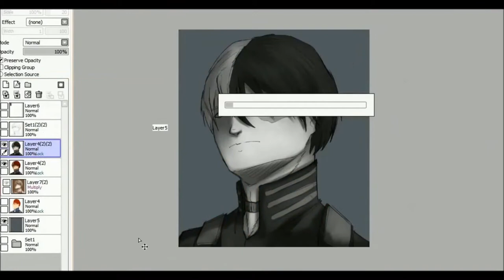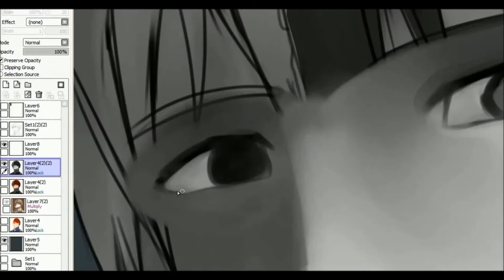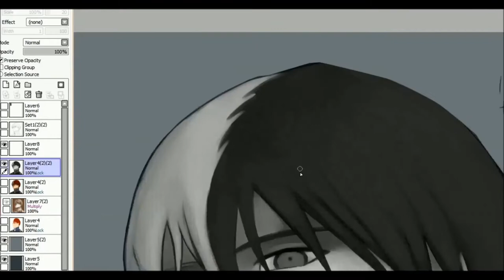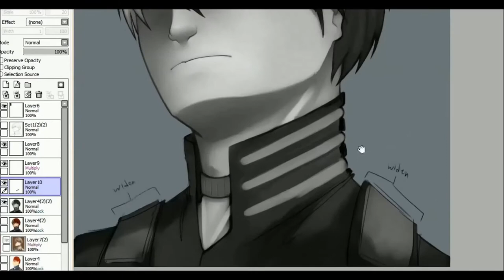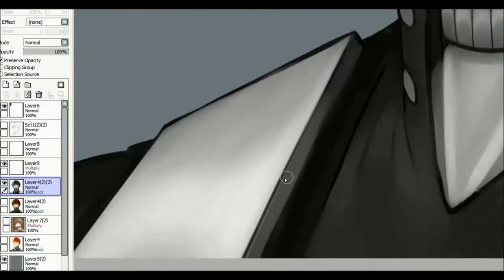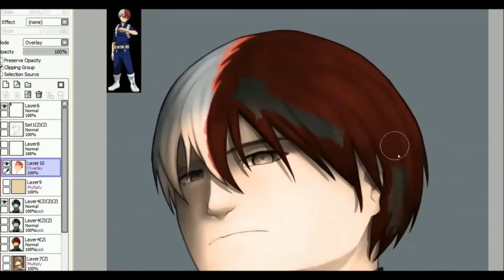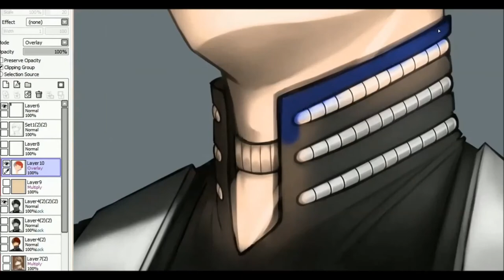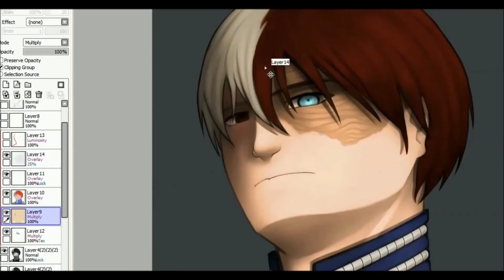Practice #1: Gray-scaling (and using layers instead of one lol) ft. ya boi Todo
I'm gonna try to get used to this art style more lol

Music: Nevertheless, Go Beyond; I Absolutely Wont Use The Heat (Left); Your Power by Yuki Hayashi from Boku No Hero Academia 2nd Original Soundtrack